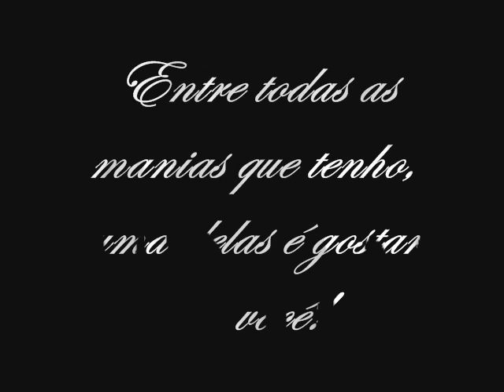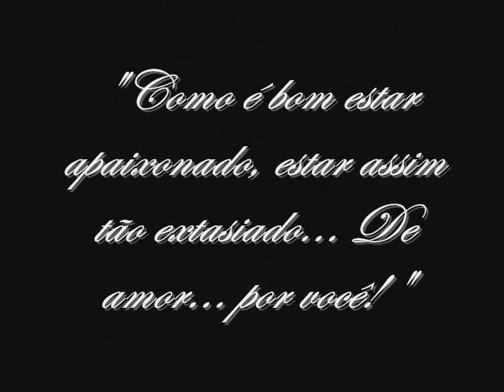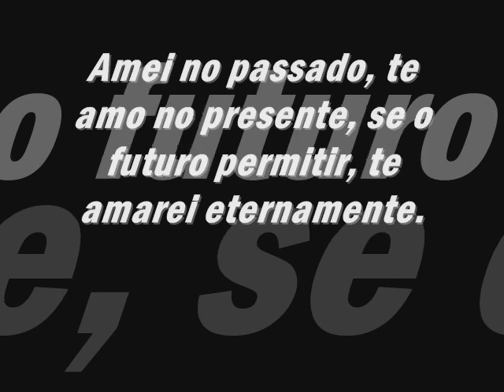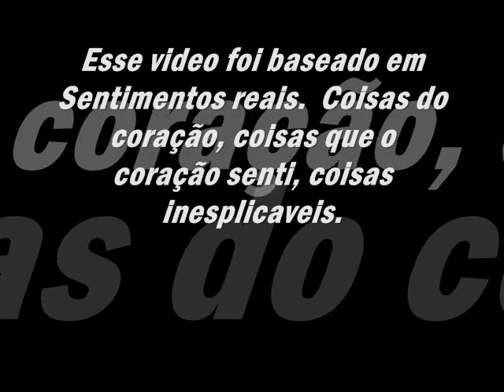Filme.wmv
Emilli amo vc.